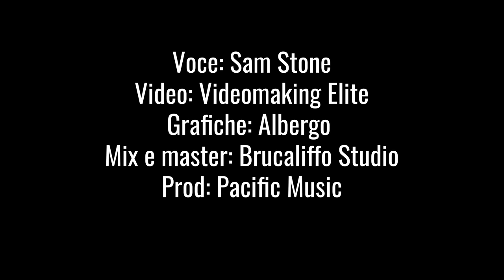Sam Stone - fuoco e fiamme - prod. pacific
fuoco e fiamme
siate voi stessi sempre e comunque e godetevi lo spettacolo che la vita ci regala!
video: videomakingelite
mix e master: brucaliffostudio
prod: pacific
grazie a tutti e buon ascolto.